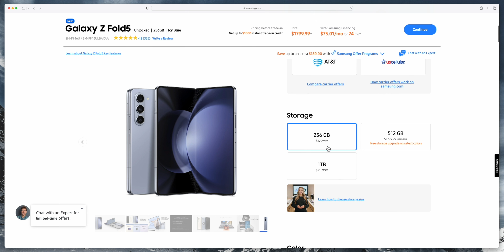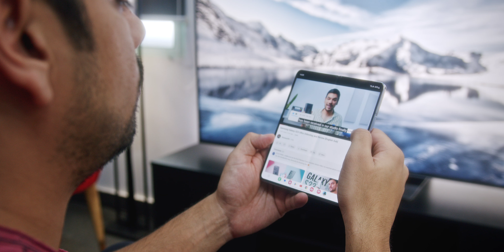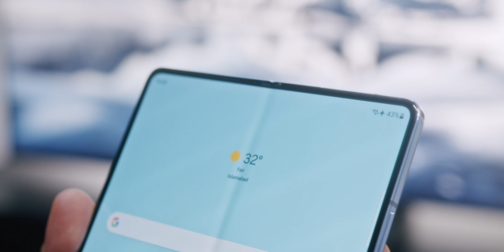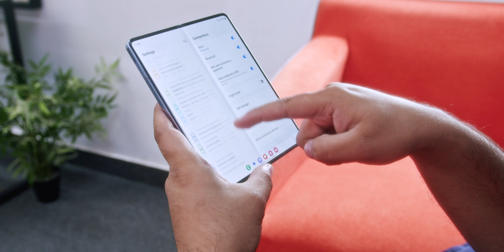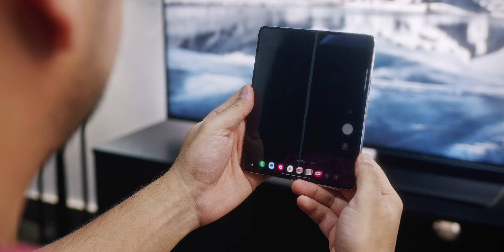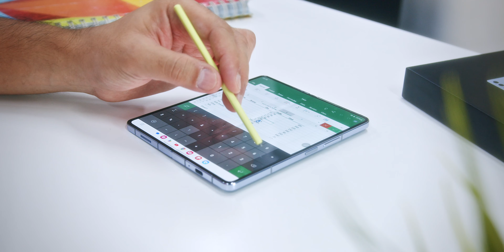Samsung Galaxy Z Fold 5 | Computer in your Pocket! [English Sub]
This is Samsung's latest Galaxy Z Fold 5 and it really is the closest you can have, to a computer in your pocket! Unboxing and Impressions in this video.

00:00 Intro & Price
01:20 Unboxing
02:08 Design
03:03 Display
04:03 S-Pen & Interface
05:03 Cameras
06:03 Specs & Outro